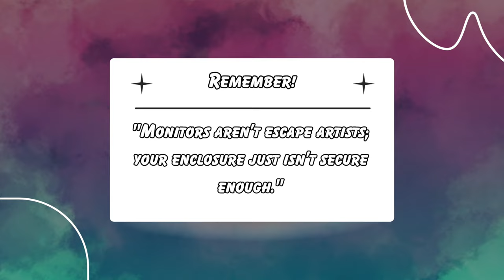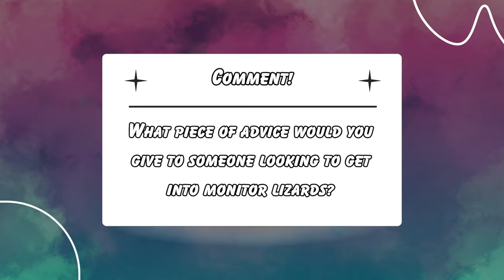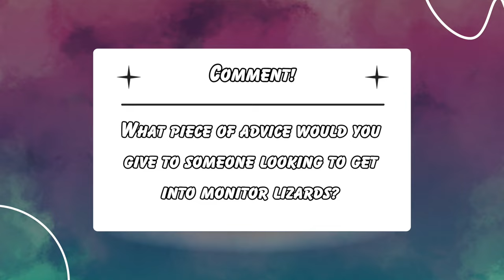What It's REALLY Like Keeping Monitor Lizards In Your REPTILE ROOM !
This is what YOU can expect when keeping monitor lizards in your reptile room! Diet, enclosure sizes, taming and more! They're a great piece in your reptile collection!

The beat you hear is by my guy Ian  @Onlyherpspodcast  go show some love to him! Thanks again my brother

I'm Will.  I love monitor lizards.  Other reptiles too, but nothing beats monitors.  This channel is basically just a culmination of my research on reptiles that i want to share with ya'll.